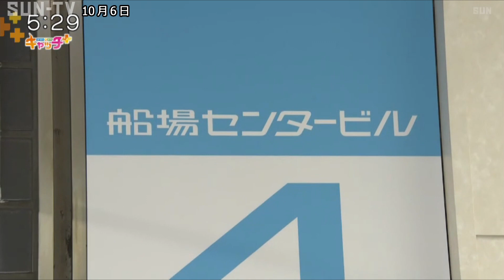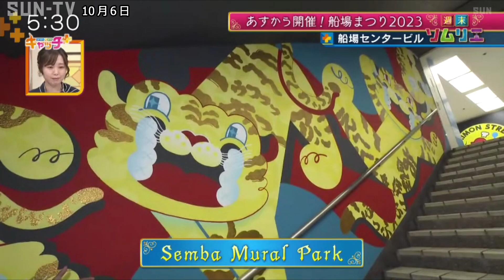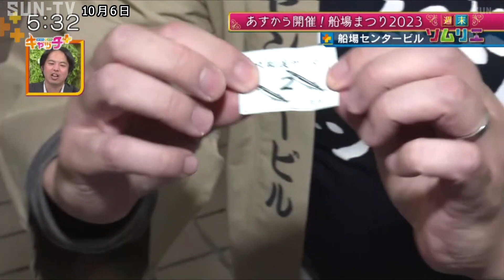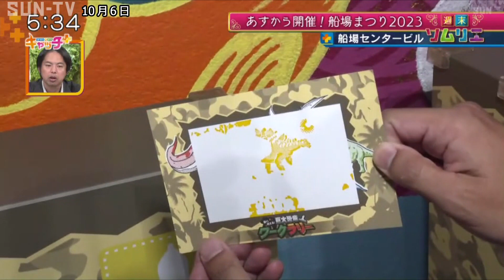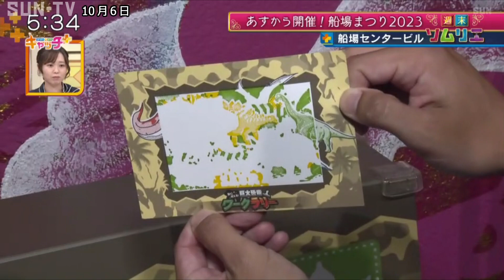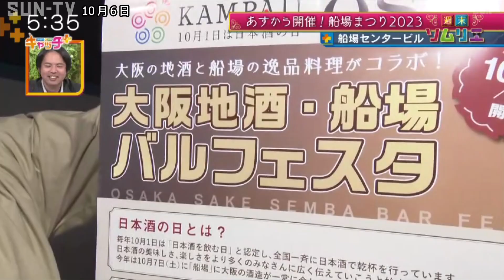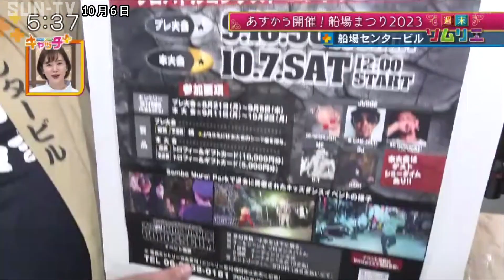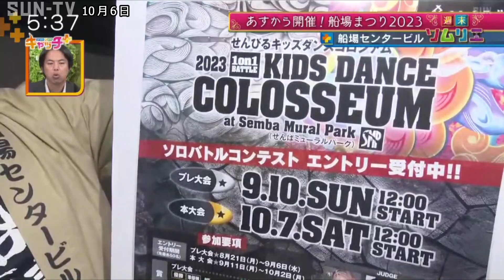【週末ソムリエ】「船場まつり」から橋本アナレポート！10月7日は熱血！タイガース党のトークショーが開催！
週末のおすすめおでかけスポットをお届けする「週末ソムリエ」のコーナーでは、大阪の船場一帯で開催される「船場まつり」の会場から中継。今回は橋本航介アナウンサーがその名の通りお祭り騒ぎとなる会場の熱気や週末の催し情報をたっぷりお届けします。

🐯熱血！タイガース党　トークショー開催！
18年ぶり！悲願のリーグ優勝を達成した阪神タイガース！福本豊党首が今シーズンのタイガースなどを熱く語ります。

日時 2023年10月7日（土）15時～16時
場所 大阪市・船場センタービル 3〜4号館　B2（Semba Mural Park）
出演 福本豊　濱中治　湯浅明彦
料金 無料
詳しくは

©SUN-TV,co.ltd